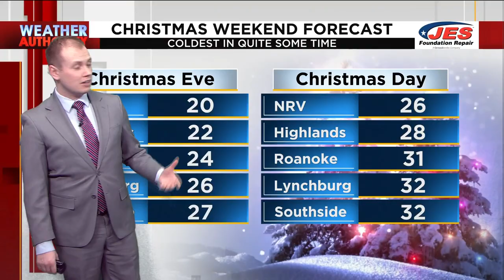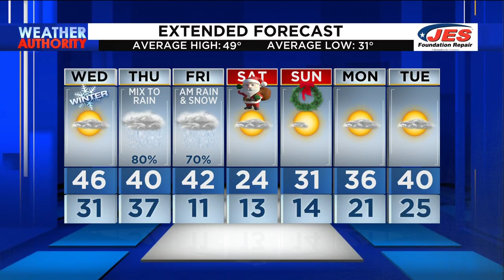11 p.m. Weather Forecast – Dec. 20, 2022 | Southwest, Central Virginia Weather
We're tracking a winter weather system that's expected to move into our area around Christmas.